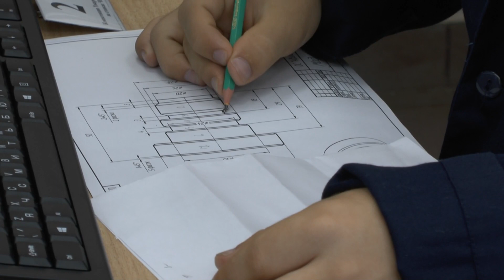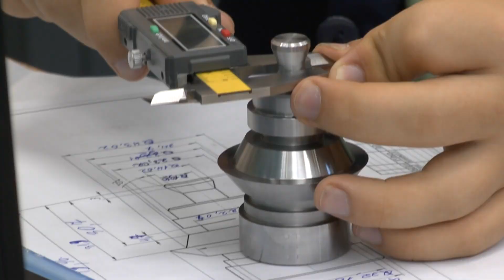V Московский чемпионат Абилимпикс 2019 в Бибирево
В течение двух недель школьники, студенты и специалисты с инвалидностью на 32 столичных площадках показывали свое профессиональное мастерство по 64 компетенциям. На площадке Политехнического колледжа имени П.А.Овчинникова прошли соревнования по компетенциям «Станочник ЧПУ», «Электрик», «Слесарь».